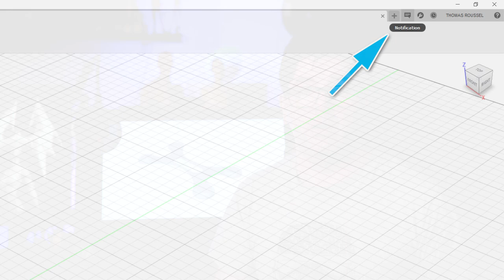VLOG: Fusion 360 en Français ! Oui, mais non...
Oyé oyé mes ami(e)s, Fusion 360 est maintenant disponible en Français, Cocorino !! Dans ce vlog, je vais parler de traduction, mais surtout pourquoi il est important d'utiliser les logiciels en Anglais.

Pour la petite histoire, j'ai pendant plusieurs années géré de la traduction de logiciel. J'ai aussi formé beaucoup de gens sur pas mal de logiciels et je vous partage mon avis sur le fait d'utiliser un logiciel en Français et ce en quoi ce n'est pas forcément une bonne idée. Cela s'applique bien sur à tous les logiciels.

En attendant, Autodesk a fait du bon boulot !

pour plus de news sur le monde de la 3D et plus de tutos et tests !